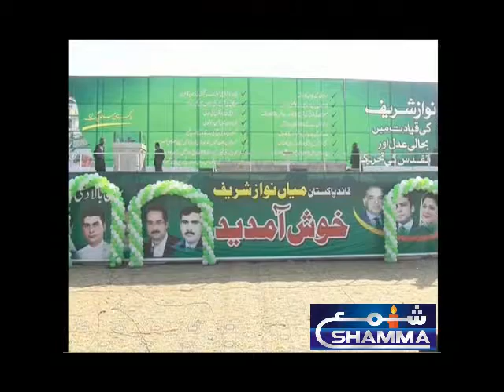Pakistan ALL DAY politics & NEWS 6-1-2018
SHAMMA NEWS